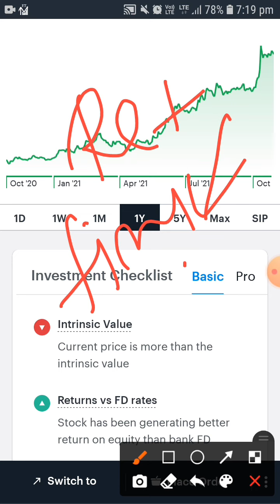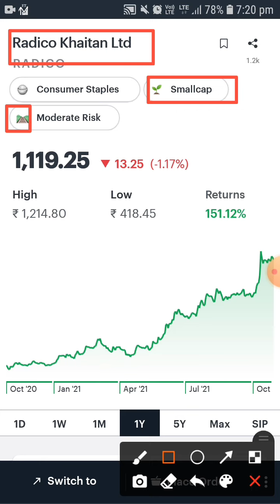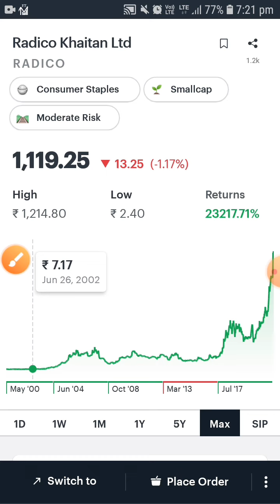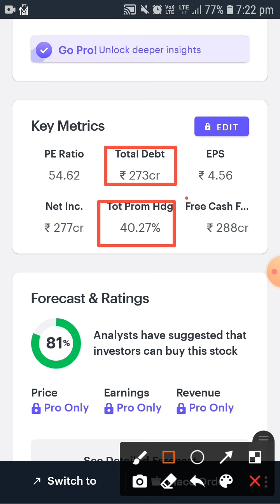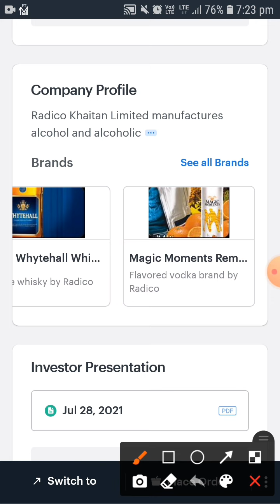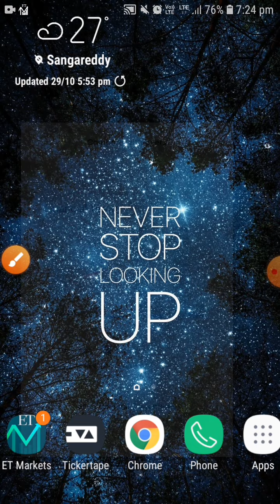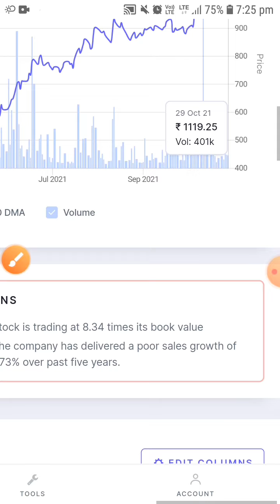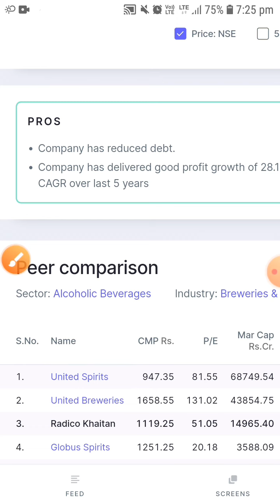Radico Khaitan Ltd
Hi welcome to my youtube channel I include all ratio in my stock video like as current price market cap current price debate free company good portfolio best return stock deeply analysis stock check low risk thanks thanks visit again in my channel Please like and subscribe my youtube channel